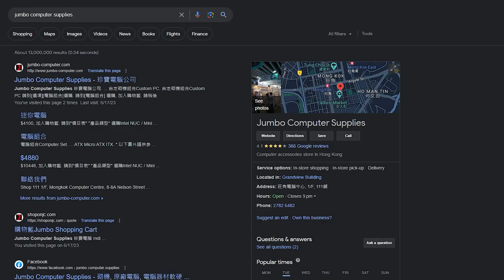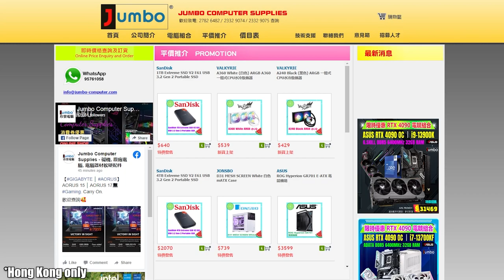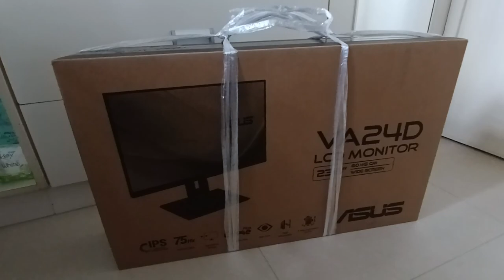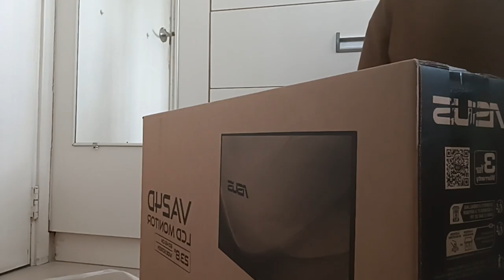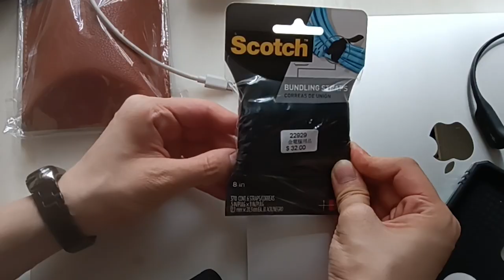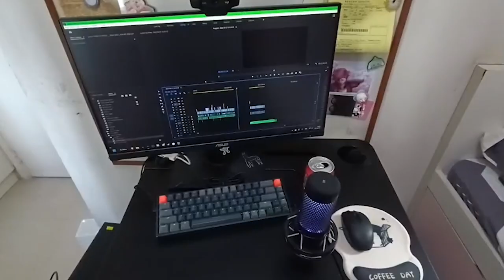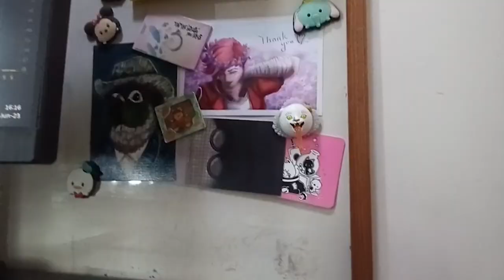MY 2023 WORKSPACE VLOG (+ unboxing)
is this the smallest desk you've ever seen in a workspace vlog??

maybe.

PC parts:

- Power supply
- Display card

Timestamps:
00:00 Intro
00:20 Construction noises
00:24 Why desktop computer?
00:53 Jumbo Computer Supplies
01:22 Old laptop vs New Computer gameplay
02:02 Suntory Cider break
02:03 Monitor
02:41 PC
03:18 PC parts list
03:31 Case
03:44 Cost
04:47 Unboxing
07:30 Closing
08:34 Outro

x Outro music:
chopped up piano - louie zong